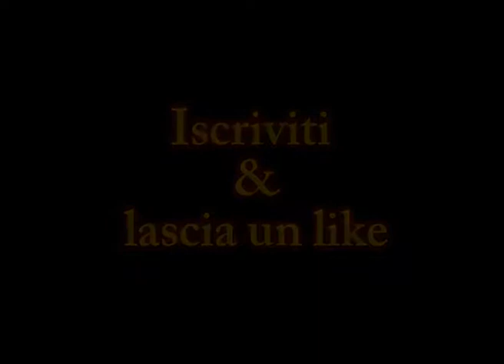Le Meraviglie Del Mare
DATA USCITA: 17 maggio 2018
    GENERE: Documentario
    ANNO: 2017
    REGIA: Jean-Michel Cousteau, Jean-Jacques Mantello
    ATTORI: Arnold Schwarzenegger
    PAESE: Gran Bretagna, Francia
    DURATA: 85 Min
    FORMATO: 3D e 2D
    DISTRIBUZIONE: M2 Pictures

TRAMA LE MERAVIGLIE DEL MARE:
Il regista Jean-Michel Cousteau, figlio del leggendario esploratore e regista Jacques Cousteau, s'imbarca con i figli Celine e Fabien e la sua troupe, in un viaggio dalle isole Fiji alle Bahamas, per esplorare oceani sconosciuti e scoprire di più su ciò che li minaccia. Le immagini mozzafiato sono state catturate grazie a tre anni di ricerca e sviluppo di nuovi strumenti di ripresa, che hanno consentito la ripresa subacquea 3D in risoluzione 4K.